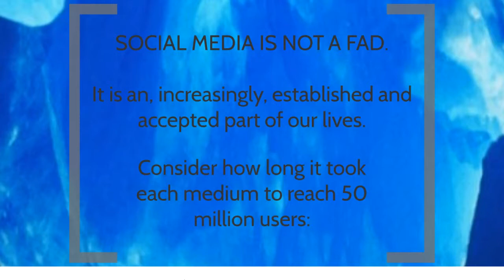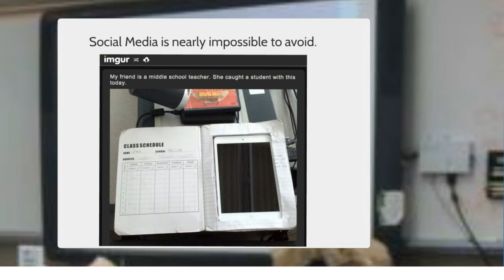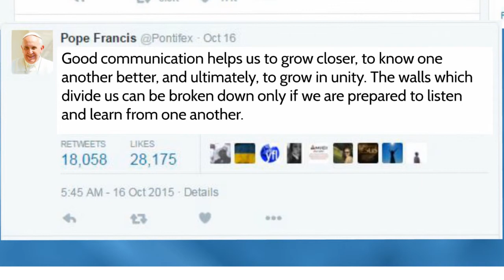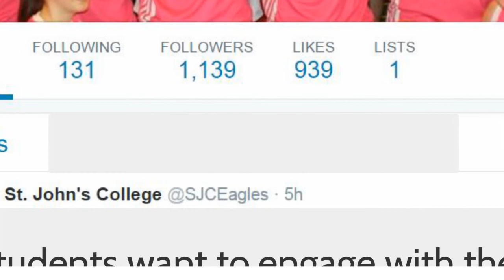BHNCDSB PD DAY SOCIAL MEDIA VIDEO